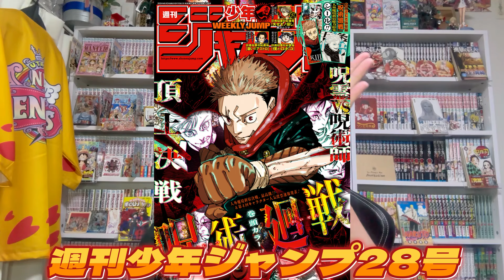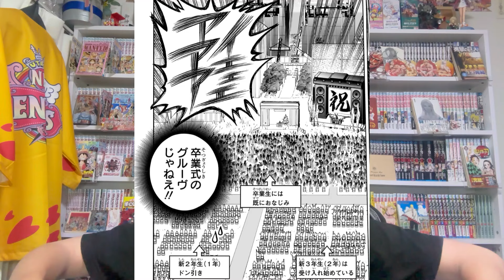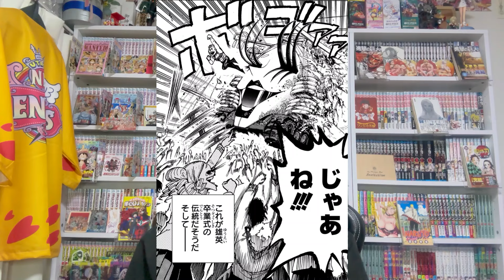え？まだ続くの！？最後のアイツ誰だよ！？卒業を迎えそれぞれの道が確定していく！青山に心操のサプライズ！！【僕のヒーローアカデミア最新425話 感想 考察 まとめ】週間少年ジャンプ※ネタバレ注意